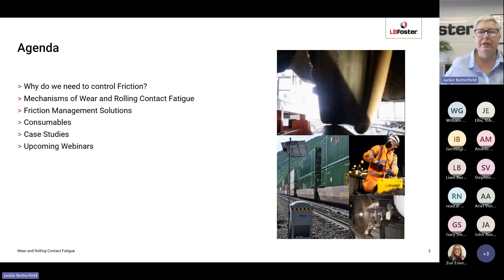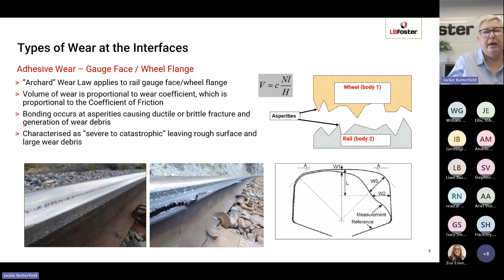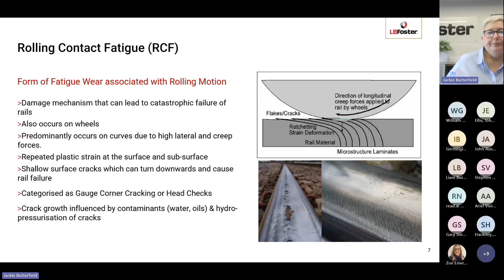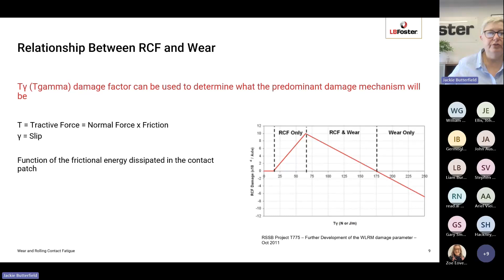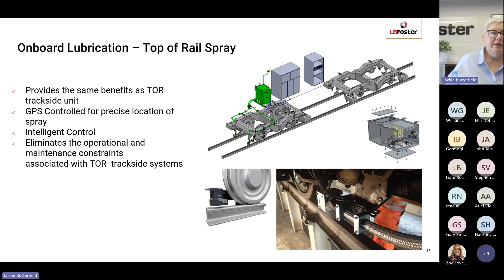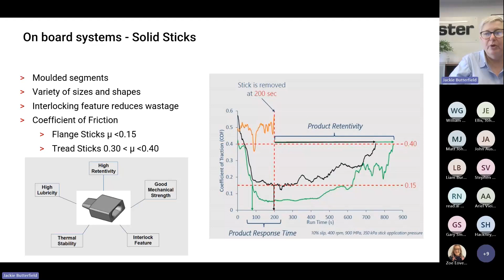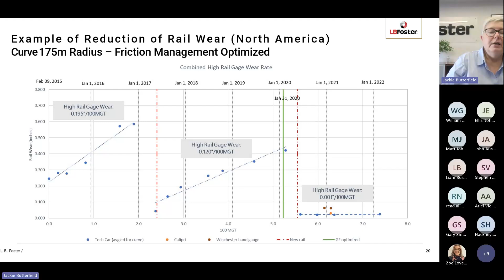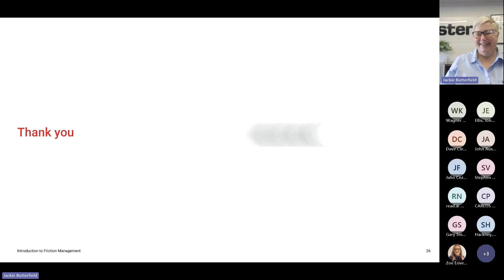L.B. Foster | Train Talks @ 12 (2) - Wear and Rolling Contact Fatigue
During this session Jackie Butterfield, Lead Applications Engineer, took a deeper dive into one of the most common reasons for requiring friction management, wear and rolling contact fatigue. The webinar explained these damage mechanisms in more detail how L.B. Foster's Friction Management solutions can help to mitigate these issues.